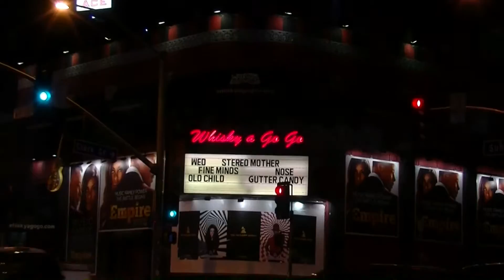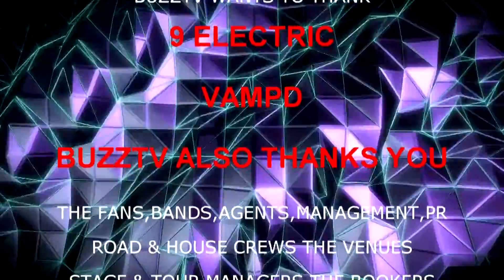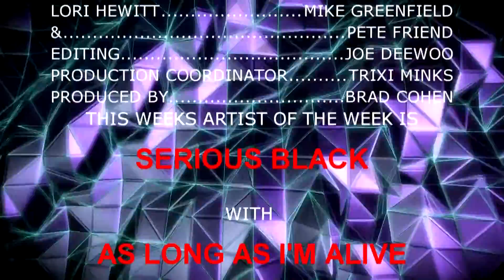9 ELECTRIC: BUZZTV: SEASON 5 EPISODE 26 IN HD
BUZZTV IN HD,3D,4K MULTI CAM VR 360 & 4K VR 360 THE PLACE WHERE MUSIC COMES ALIVE WITH BANDS FROM AROUND THE WORLD FROM A LIST TO THE BEST UNSIGNED ARTISTS OF ALL STYLES! BUZZTV.WS